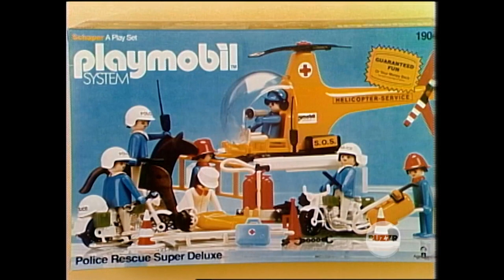The Newlywed Game Episode 2117